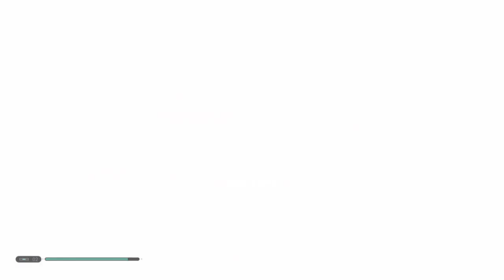STAR WARS Jedi: Fallen Order™ - MALICOS